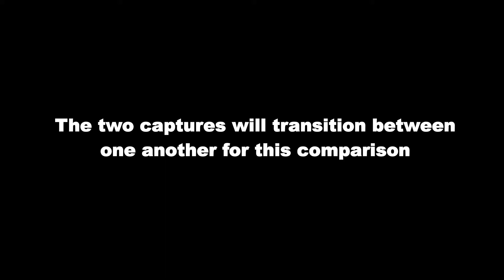Shadow of the Colossus PS4/PS2 Trailer Graphics Comparison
PLEASE EXPLAIN WHY THIS HAS A DISLIKE AND ONLY 8 VIEWS WHILE ANOTHER ONE THAT WAS UPLOADED AFTER THIS HAS LIKE 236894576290 VIEWS AND 23896506 LIKES. EXPLAIN PLEASE.

● Twitter (War is brewing. Comic Sans).

I'm so hyped for this